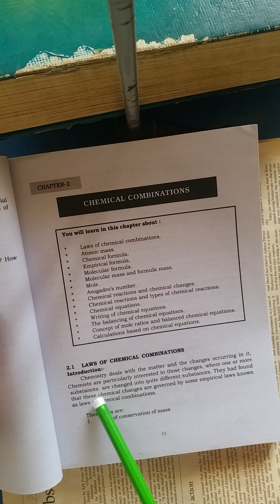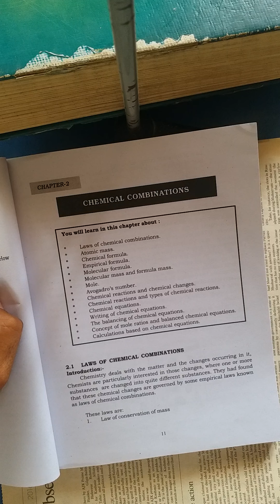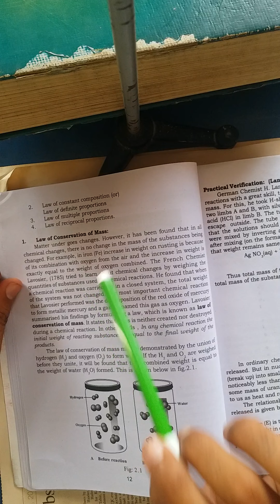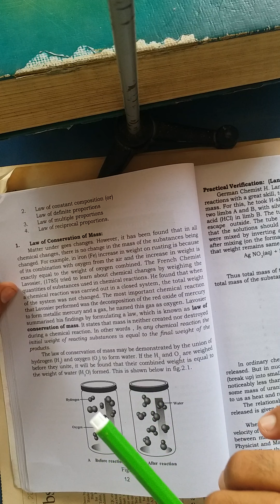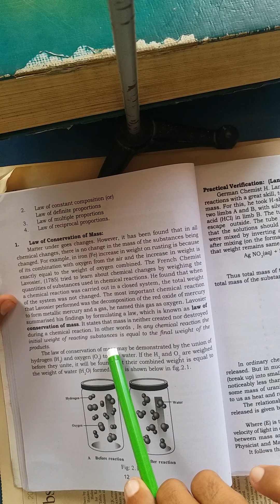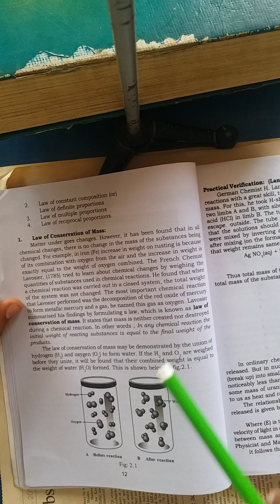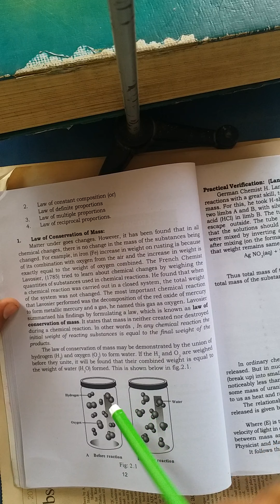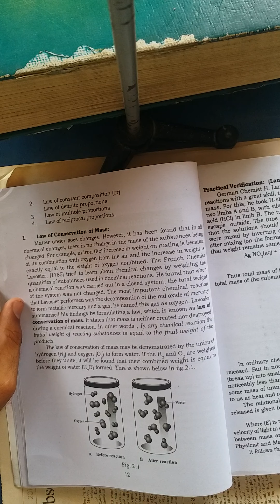Class IX Chemistry Chapter 02 Lecture 01